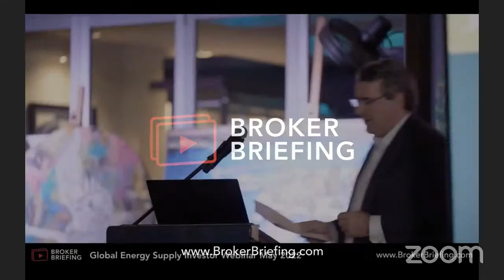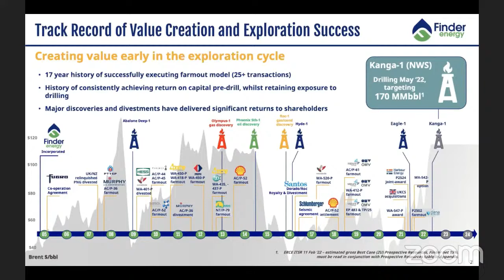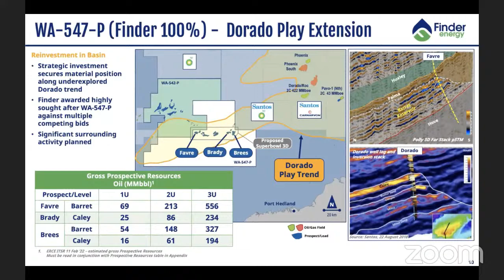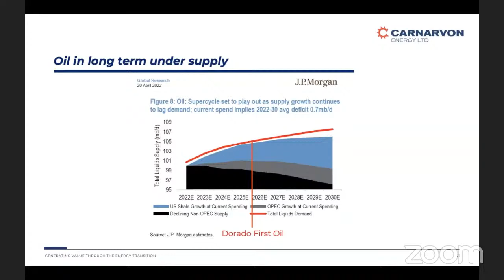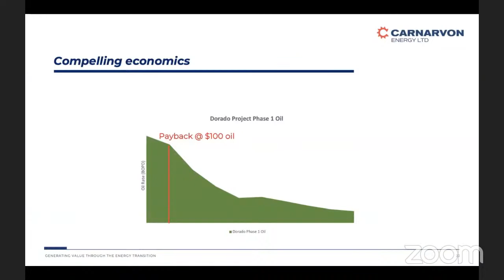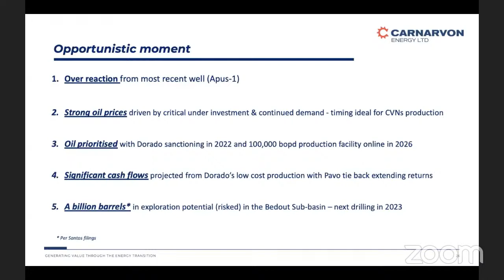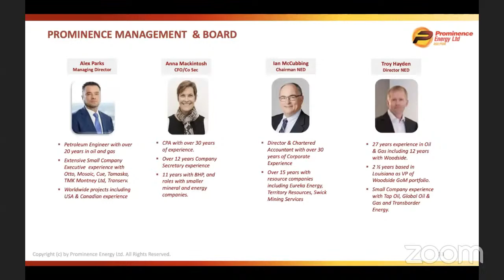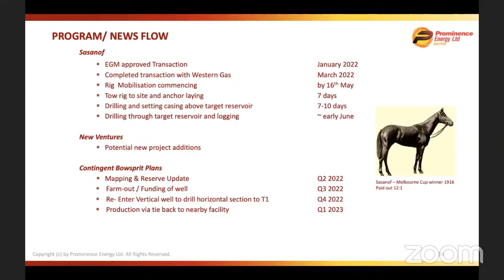Broker Briefing - Free 'Global Energy Supply' Investor Webinar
Featuring 10-minute video presentations from:

Finder Energy (ASX:FDR)
Carnarvon Energy (ASX:CVN)
Prominence Energy (ASX:PRM)

10 May 2022
11:30am AEST | 9:30am AWST